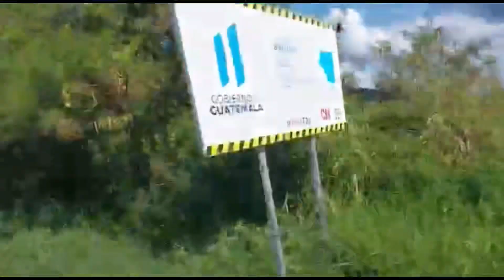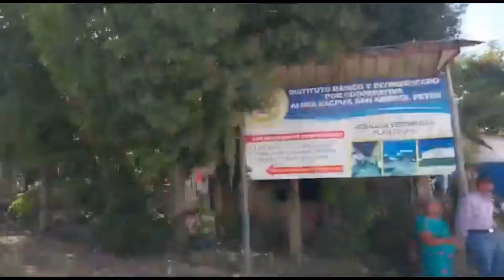ASÍ SE VIAJAN MICROBÚS 🚐 EN GUATEMALA 🇬🇹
Así se viaja en microbús o en buses en Guatemala esperamos ke les guste nuestros videos siempre les daremos a conocer todo un poco de nuestro bella Guatemala